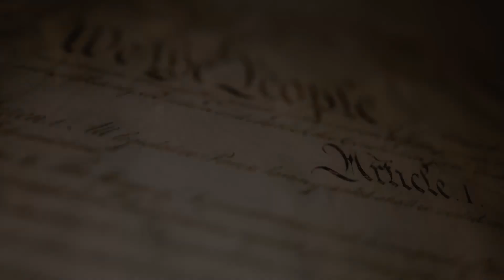The Constitutionalist | Guest Tammy Gorans, Parental Rights and Crazy California | EP 68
The Constitutionalist | Guest Tammy Gorans | Parental Rights | Crazy California

Airs on @TalkRadio1550KXEX

Produced by Phillip Villanueva (PhillVill)